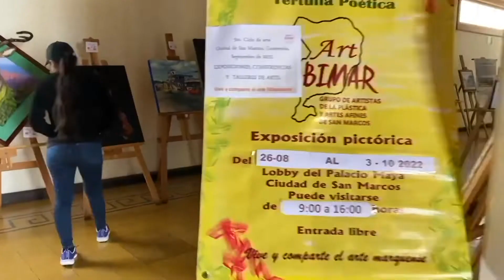Tabasqueño expone su obra en el Palacio Maya de Guatemala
NoticiasTVT 🟣 Expone el artista plástico tabasqueño Darío Villasís Ara la colección 'La cultura muestra: mitologías mayas', en el 'Palacio Maya' ubicado en el departamento de San Marcos, Guatemala; estará hasta el 29 de diciembre.